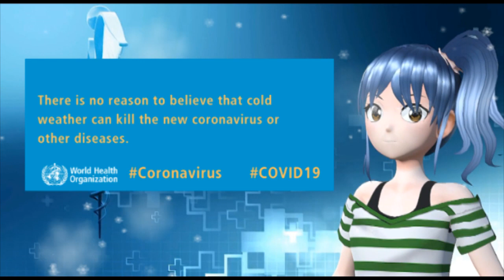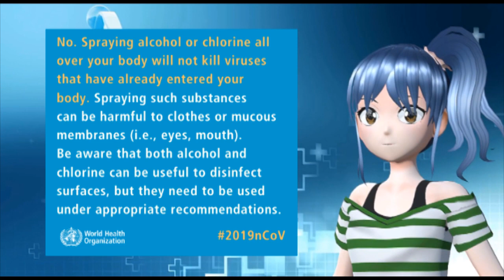[aiu vtubber] - Covid19 dan Mitosnya!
Yahoo~!!

Gimana kabarnya? tetep jaga kesehatan ya~ apalagi sekarang masih masa siaga covid19 :(
ngomong - ngomong soal covid19, pernah kan denger isu - isu aneh yang katanya bisa buat mengatasi penyebaran virus nCov2019? bener ga sih?

BONGKAR yuuk bareng Aiu dan informasi dari WHO!!

nuhun gozaimasu~